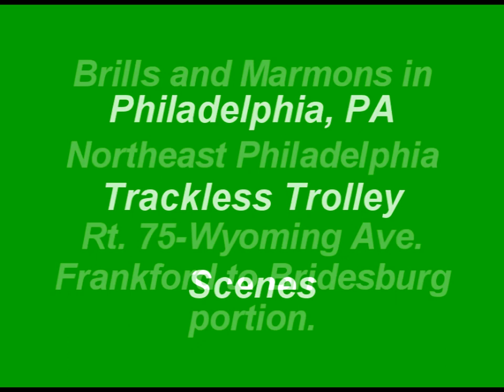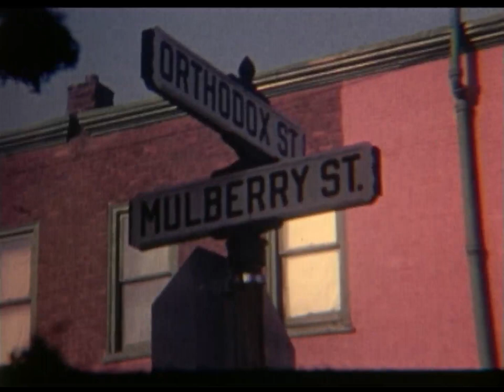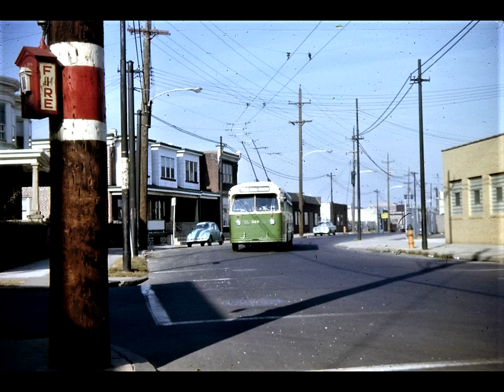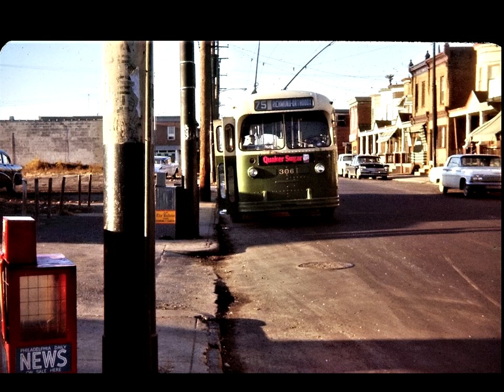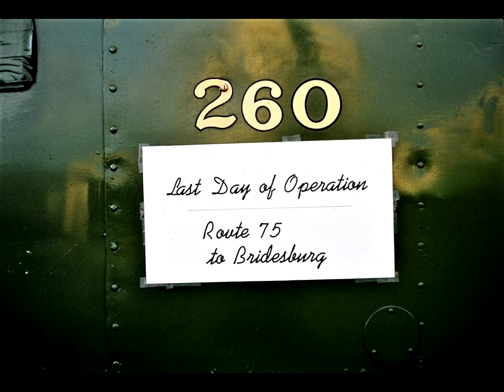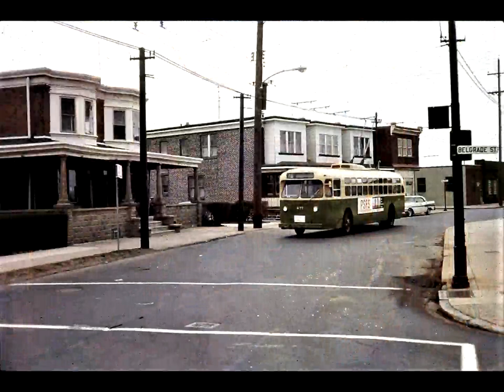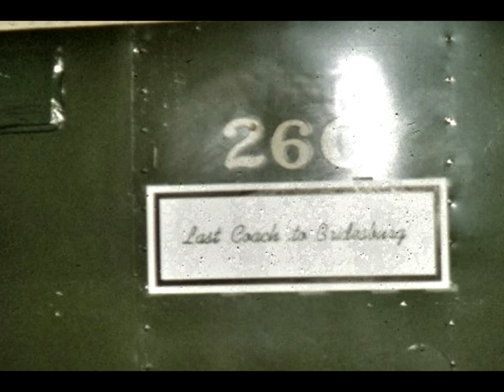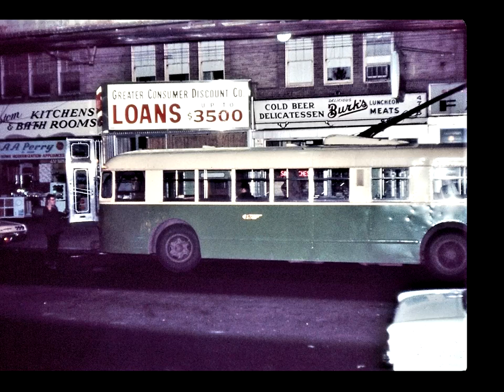Philadelphia, PA Trackless Trolley Route 75-Frankford to Bridesburg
Route 75 trackless trolley operations began in 1948 between Wayne & Windrim and Richmond & Orthodox (Bridesburg).  In April, 1966, the portion between Frankford and Bridesburg was discontinued and replaced by a bus route. This presentation features 8mm movies and a slideshow, and covers the portion of the route between Frankford and Bridesburg, including last day and last coach.  Filming was done in 1965 and 1966.